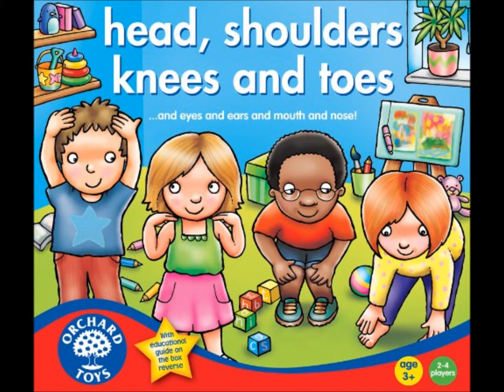CABEZA HOMBRO RODILLA Y PIE.- Edgar Carrera.- F